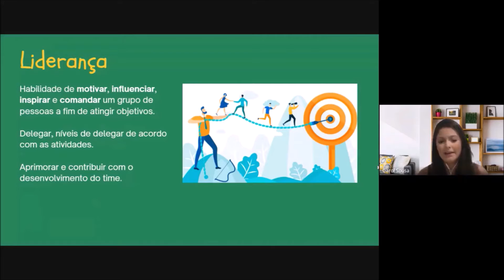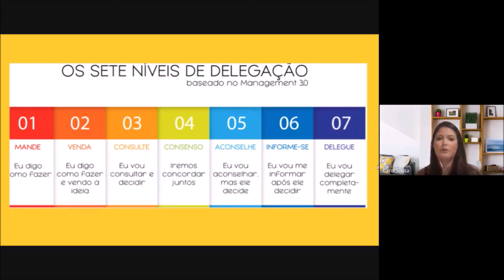Liderança e os sete níveis de delegação | Cortes do WTISC 2021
WTISC 2021 - Liderança e Gestão de Projetos
Palestrante: Ana Carolina Sousa

📺 Do que se trata esse canal?

O grupo PET-SI é o Programa de Educação Tutorial do curso de Sistemas de Informação da Universidade Federal do Ceará(UFC) - campus Quixadá. O canal do PET-SI, tem como objetivo promover conhecimento e incentivar as habilidades dos bolsistas do programa por meio de produções dos mesmos para o canal. Além disso, o canal busca incentivar a troca de experiências entre inscritos, bolsistas e demais visualizadores.